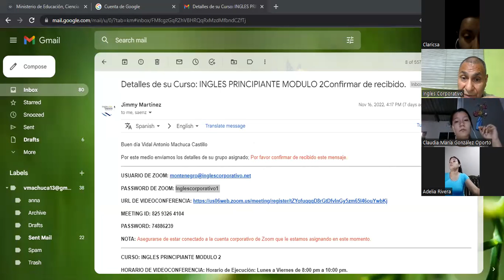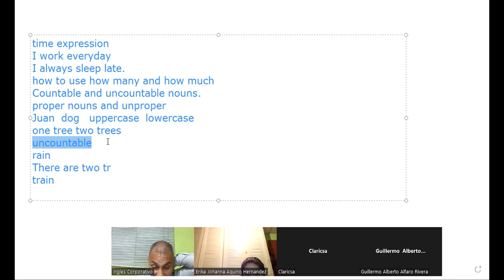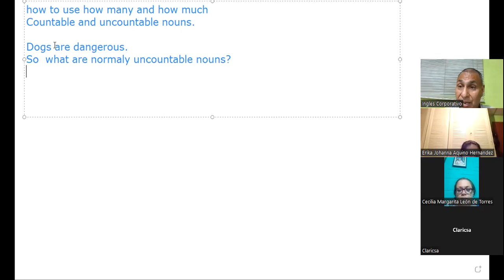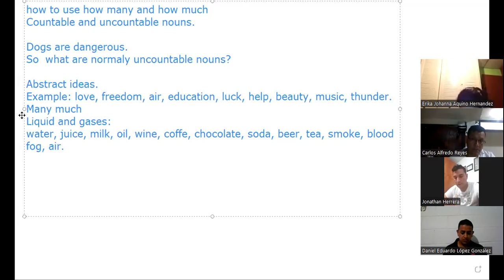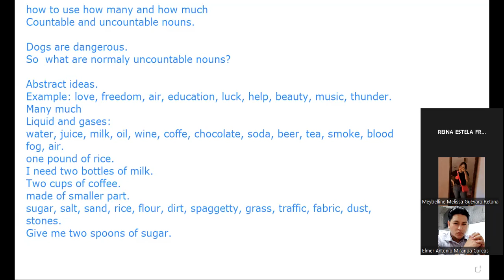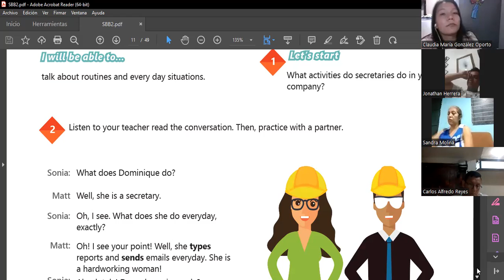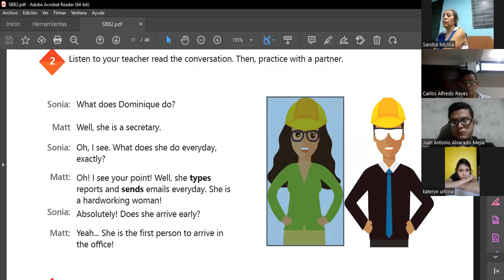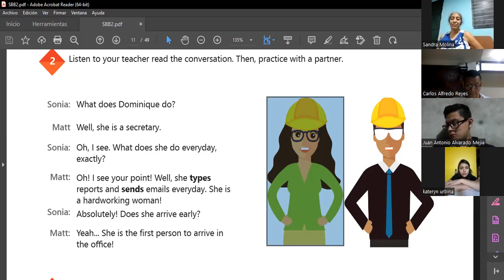Inglés Corporativo-23-11-2022 How many-much